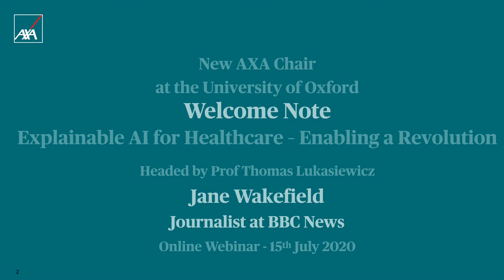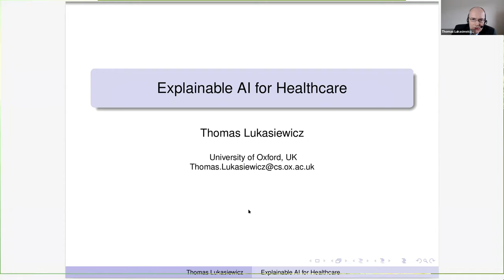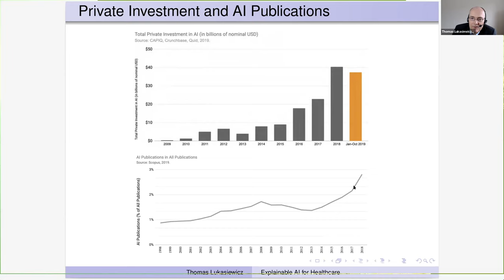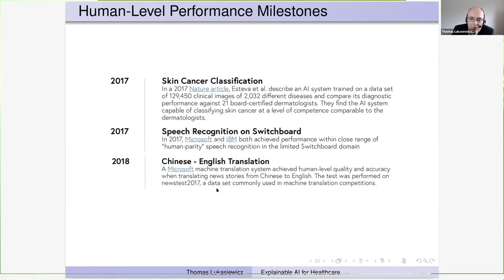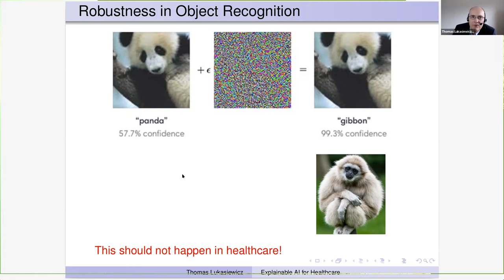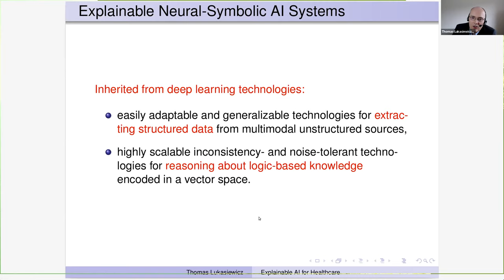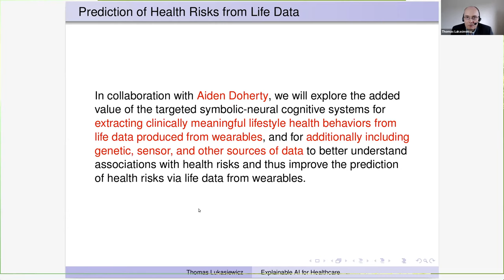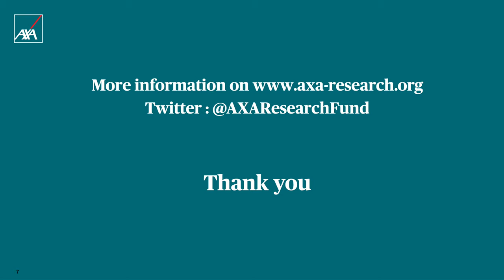[Webinar] Explainable AI for Healthcare - Enabling a Revolution | Prof Thomas Lukasiewicz, AXA Chair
On July 15th, 2020, the AXA Chair "Explainable AI for Healthcare" headed by Prof Lukasiewicz at the University of Oxford was launched.

Participants :
- Claudio Gienal, CEO of AXA UK & Ireland ;
- Stephen Metcalfe, Member of Parliament, Chair of the All-Party Parliamentary Group on Artificial Intelligence ;
- Prof Thomas Lukasiewicz, Head of Intelligent Systems Laboratory, University of Oxford ;
- Prof Michael Wooldridge, Head of the Department of Computer Science, University of Oxford ;
- Prof Blanca Rodriguez, Head of Computational Biology and Health Informatics, University of Oxford ;
- Dr Alexander Finlayson, Academic Clinical Fellow, Nuffield Department of Primary Care Health Sciences, University of Oxford, Co-founder & CEO at Nye ;
- Elan Raja, Founder and CEO of Scan Computers.

Artificial Intelligence has the potential to dramatically change major industries in the near future. However, well-known limitations and drawbacks, including interpretability, explainability, biases and robustness still hamper the full realization of AI potential, especially in sensitive fields like healthcare. The AXA Chair in Explainable Artificial Intelligence for Healthcare at the University of Oxford, held by Prof Thomas Lukasiewicz, aims to develop a new generation of AI technologies called neural-symbolic cognitive systems, tailored to the specific requirements of healthcare. The overall objective is to substantially reduce the costs of healthcare, improve its availability, and reduce mortality and morbidity. A crucial aspect of the technologies to be developed will be the ability to explain the generated outputs.

About the AXA Research Fund:
We support research in environment, health, socio-economics and new technology. Our mission? Understanding uncertainty and analyzing risk for a better future.